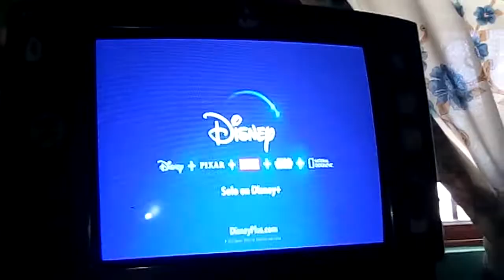Jake y los piratas del nunca jamás en 2021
es un episodio de unas cometas